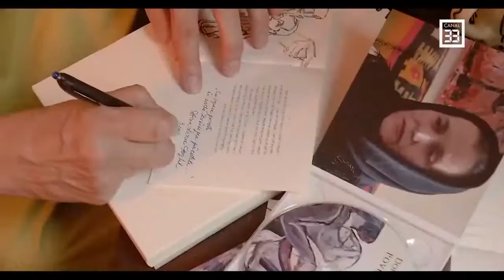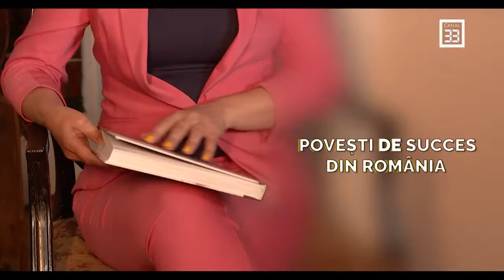Cezar Osiceanu la Povești de succes din România cu Maria Liliana Oșca